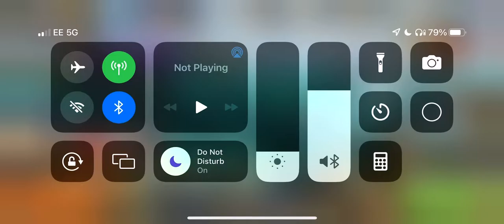My lures and equipment for fishery 7 Great Barrier Reef (updated) (fishing clash)